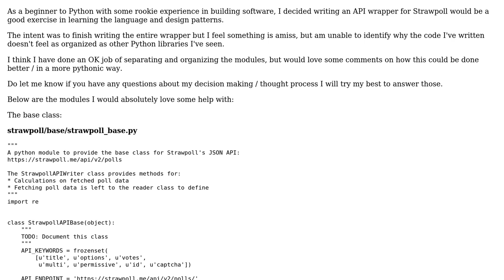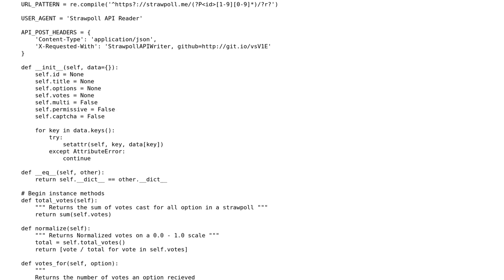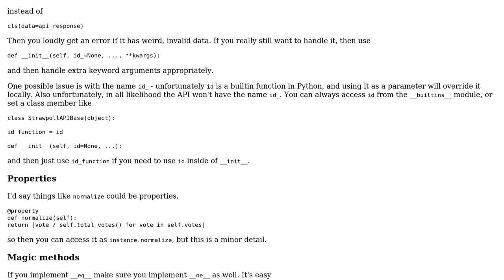Code Review: Strawpoll fetch API in Python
With thanks & praise to God, and with thanks to the many people who have made this project possible! | Content (except music & images) licensed under CC BY-SA | Music | Images & others | With thanks to user Jamal user Dan Oberlam user 0xC0FFEE and the Stack Exchange Network Trademarks are property of their respective owners. You are responsible for your own actions.